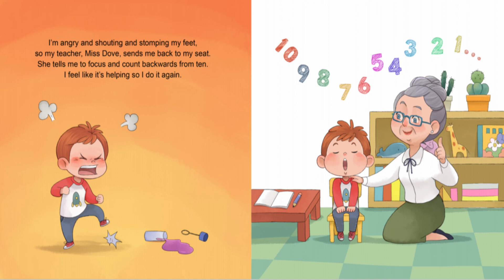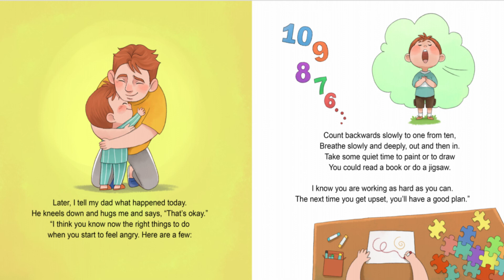😠 I FEEL ANGRY by Aleks Harrison | Help Kids Learn How to Deal with their Emotions | Book Read Aloud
I Feel Angry by Aleks Harrison and illustrated by Ferlina Gunawan

Here’s the Perfect Book to Help Kids Ages 3-5 Manage Their Anger! Your Children Will Learn How to Deal with Their Emotions in a Fun Way!

Are you looking for a book that will help your kids manage their emotions better, pick up essential social skills and recognize anger in a healthy and positive way?

Anger is one of the most difficult emotions for children to manage. More often than not, a book is the best way if you want to teach kids how to handle their emotions and manage anger. This book is a practical guide for parents who want their kids to have better emotional health.

Here’s what you get in this book:

Effective strategies that will help your child regulate their emotions and manage anger in a healthy way

A fun and an educational story with original drawings and creative design, perfectly suited for toddlers

Tips and tricks to teach children better anger management skills and emotional self-regulation

3 anger management strategies to help parents prevent and manage their kids’ emotional outbursts

This fun picture book will become your best friend as you teach your kids emotion control and anger management!